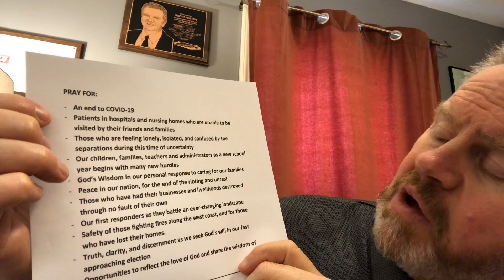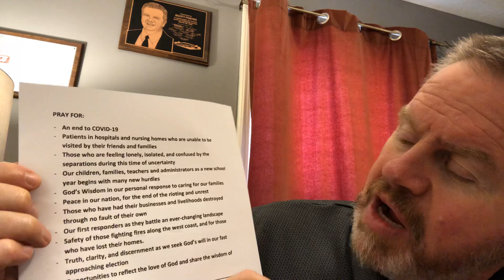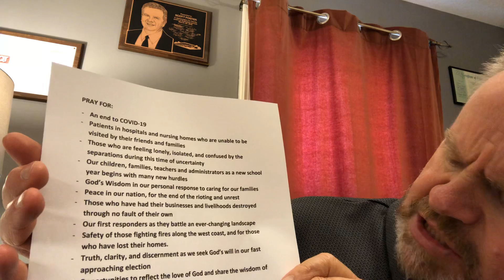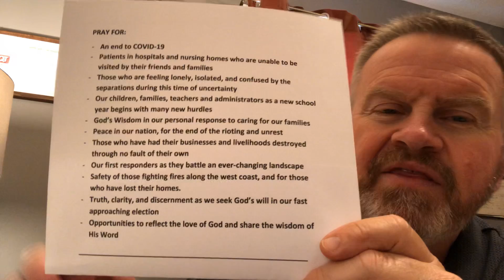Pray Without Ceasing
Midweek Mindset - 09/09/2020